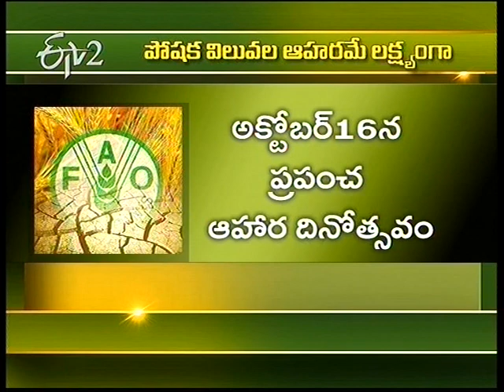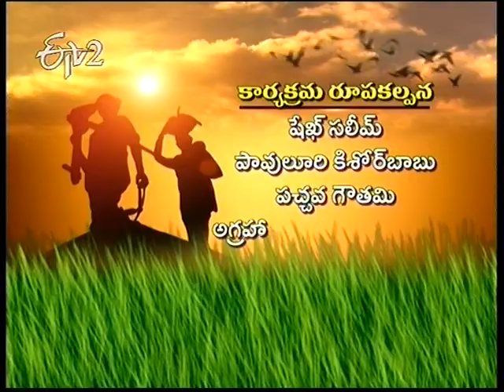Etv2_Jai Kisan 16th October 2013